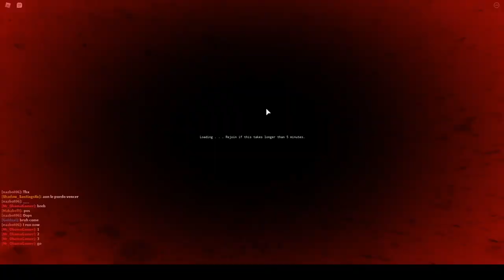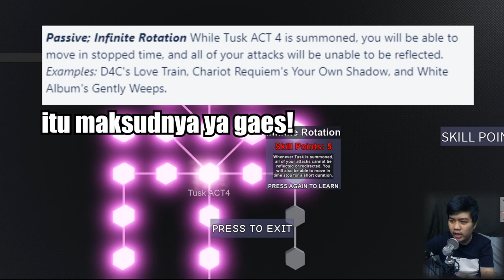Full Showcase dan Cara Evolusi Tusk Act 1 ke Tusk Act 4 - Your Bizarre Adventure Roblox Indonesia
Ini dia stand yang kalian tunggu untuk gw showcase, sorry banget kelamaan karna emang sesusah itu dptinnya wkwkwkwk

Spec PC kentang :
- GTX 1050ti
- Asrock h110m-hdv

Ciaooo!!